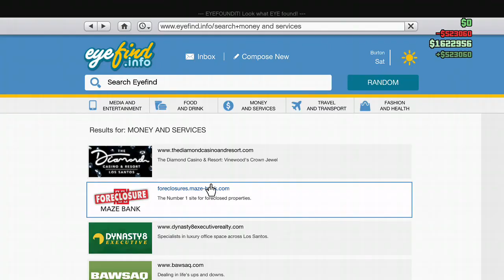Selling my Insurgent! / GTA 5 Online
Selling my Insurgent in GTA 5 Online!

Use code itsJaydenYT in the Fortnite item shop to support me! (Epic Partner)
But yeah! Other than that, have a nice day!